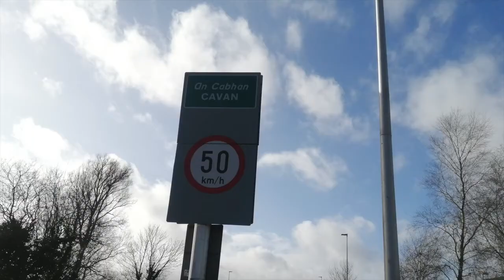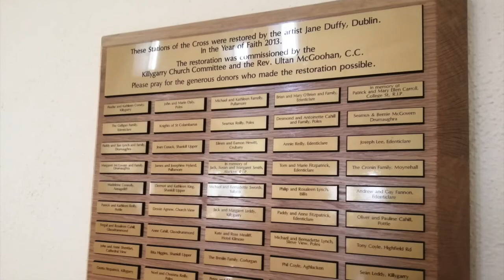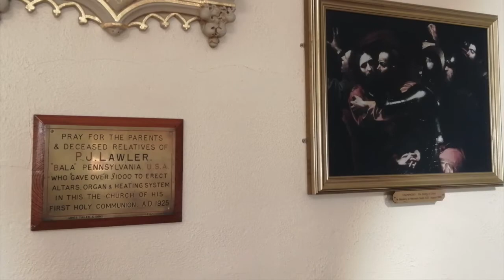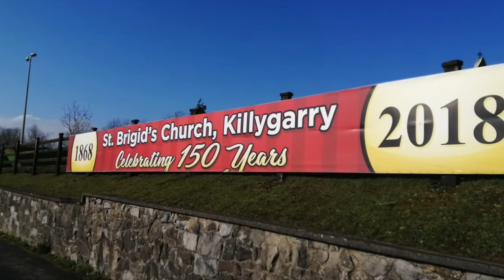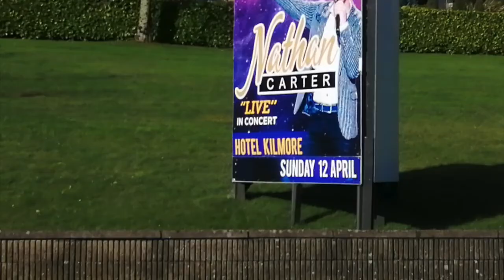A visit to Killygarry, Co Cavan in 2020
A slideshow of photos I took during my first visit to Killygarry in County Cavan on Monday 17th February 2020.

Killygarry (Irish: Coill an Gharraí) is a rural area just to the east of Cavan Town. It is located along the N3 Dublin-Cavan-Enniskillen-Ballyshannon road.

St. Brigid's Church in Killygarry was built in 1868. It is one of three churches in Urney Parish in the Diocese of Kilmore.

Killygarry GAA club was founded in 1966. The club grounds are Crubany Athletic Grounds which opened on 8th May 1988. Killygarry won the Cavan Intermediate Football Championship in 1970 and 1998. Killygarry won the Cavan Junior Football Championship in 1990.

The present Killygarry National School was built in 1997. It replaced an older school which was built in 1894 and is now a private residence.

The Kilmore Hotel is located in Killyggarry. Lakelands Creameries and Liberty Insurance have offices in Killygarry.